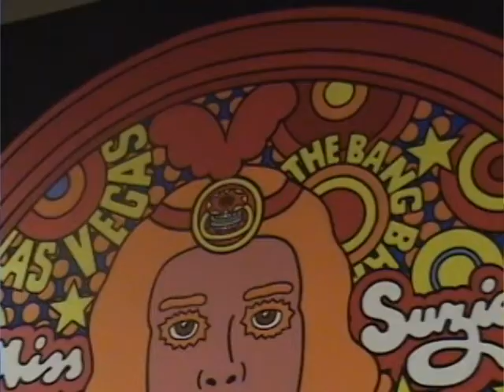Suzie Q art tour with Gaby, M S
Gaby asks her middle school peers to look deeper at an attractive painting, Suzie Q by Rene Schumacher. Though the students were just learning English, they gained many insights from the questions Gaby posed.  She is part of the Peer Docent Program at the Housatonic Museum of Art, coordinated by Janet Luongo.